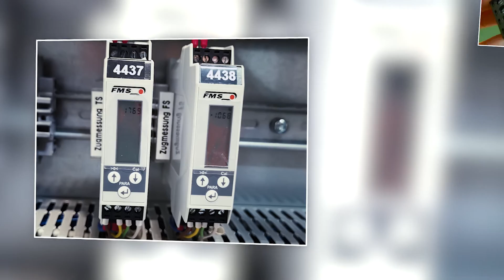Digital tension measuring amplifier with optional operation via FMS-comACT app.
The EMGZ310.ComACT is a compact, digital strain gauge amplifier. It is designed for applications that involve the measurement or control of web tension in coating, laminating, printing, extrusion, or other similar roll to roll processes. The quick and flexible device configuration is straightforward with the extensive range of parameters being set using either free FMS-ComACT and any smartphone / tablet or the three easily accessible keys and the integrated LCD. In addition to the remote control and display functions, the FMS-ComACT app offers other useful features such as data logging (and export), saving the configuration settings and indication of the sensor feedback signal.